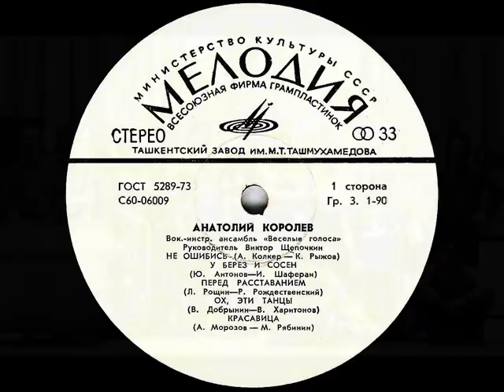ВИА Веселые голоса У берез и сосен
Музыка Юрий Антонов, стихи Игорь Шаферан, вокал Николай Подгорнов, запись 1974 года